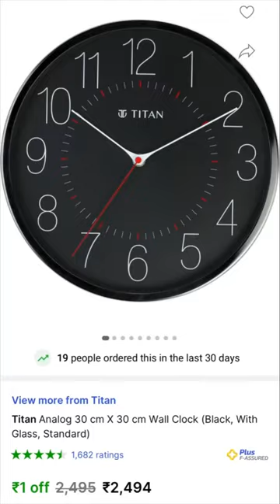Titan Analog Wall Clock ⏰| Titan Clocks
Titan Analog 30 cm X 30 cm Wall Clock (Black, With Glass, Standard)

Titan clock unboxing
Titan analog clock
Best clock for dining
Dining clock
Dining decorations